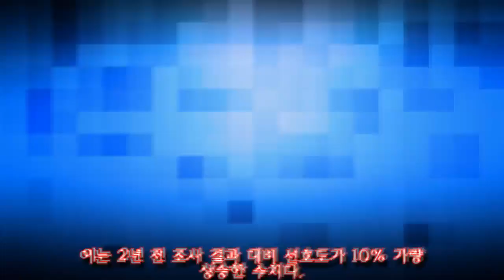대학생 1천명에게 전기차 사겠냐고 물어보니..결과는?